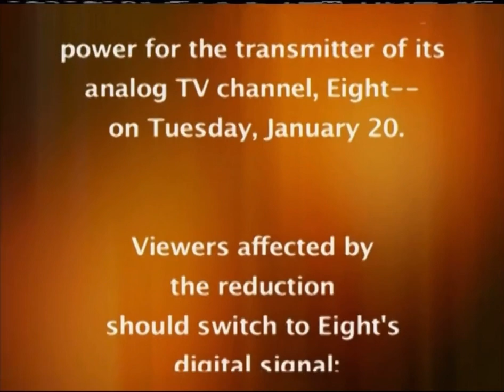KAET Analog Shutoff Announcement (01/20/2009)